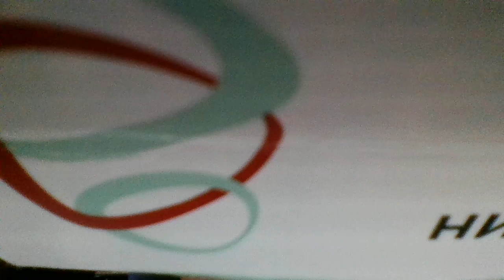Ребята-грибники(Мы корзинки возьмем, по тропинке пойдём,где ты прячешь грибок, от дождя (наброски)